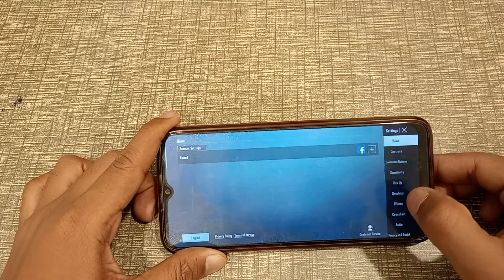How to set voice control bgmi